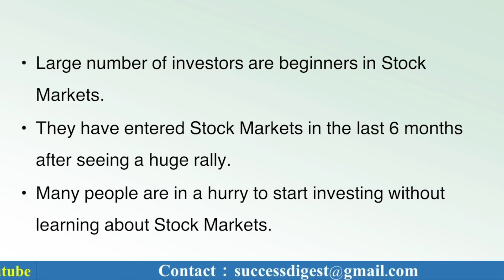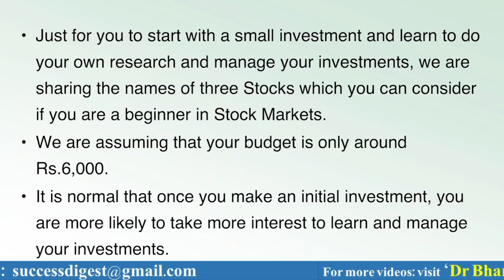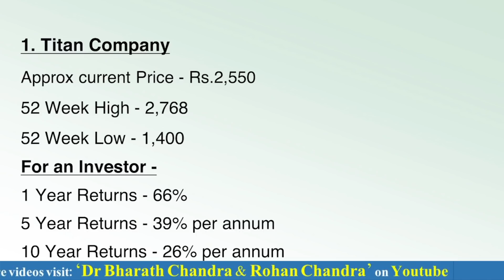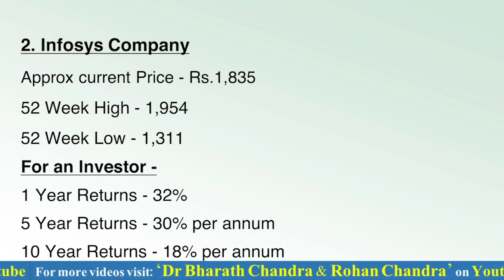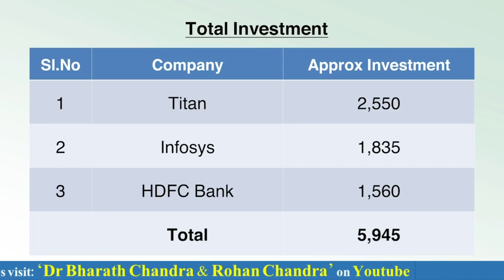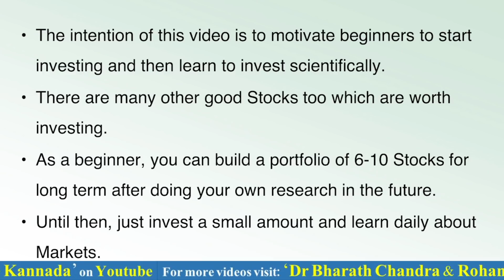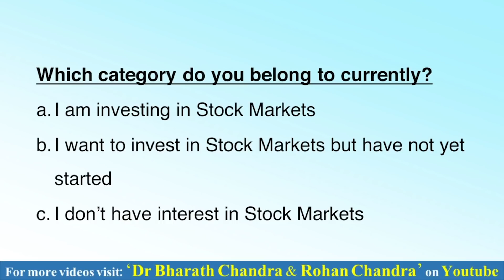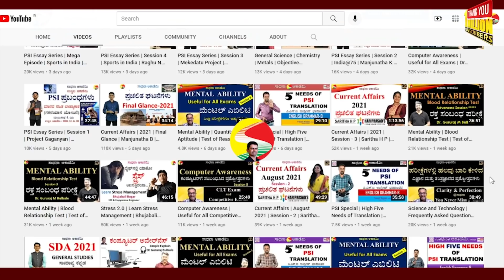ಕಣ್ಣುಮುಚ್ಚಿ ಈ ಮೂರು ಷೇರುಗಳನ್ನು ಖರೀದಿಸಿಕೋಟ್ಯಾಧಿಪತಿಗಳಾಗಿ!!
Connect Dr Bharath Chandra and Rohan Chandra @

ಸಾಧನಾದ ಎಲ್ಲಾ ವಿಡಿಯೋಗಳ ವಿಷಯವಾರು ಲಿಂಕ್-ಗಳು:
1. History of India: ಭಾರತದ ಇತಿಹಾಸ

2. Geography: ಭೂಗೋಳಶಾಸ್ತ್ರ

5. General Science & Technology: ಸಾಮಾನ್ಯ ವಿಜ್ಞಾನ ಮತ್ತು ತಂತ್ರಜ್ಞಾನ

9. English: ಇಂಗ್ಲೀಷ್

10. Kannada:  ಕನ್ನಡ